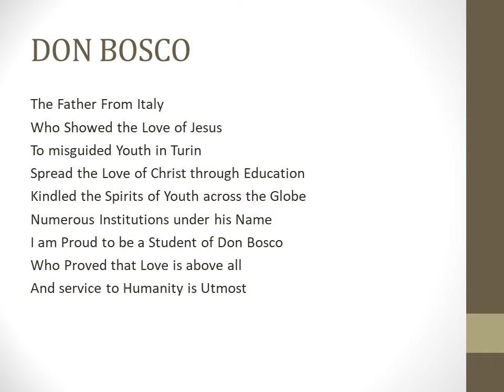DON BOSCO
DON BOSCO WRITTEN AND READ BY KINGSLY THE TRAINER